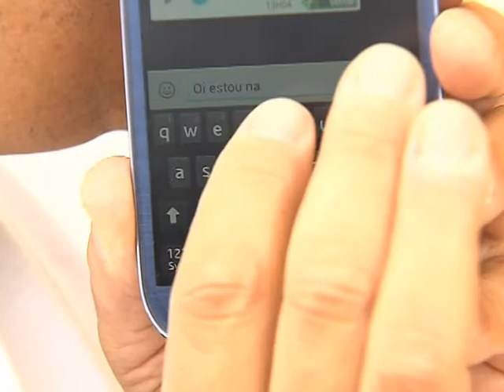Cidadãos podem dar sugestões sobre serviços de telecomunicação para usuários com deficiência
NBR NOTÍCIAS - 16.09.14: A Agência Nacional de Telecomunicação (Anatel) abriu consulta pública para a elaboração do Regulamento Geral de Acessibilidade em Telecomunicações, que irá reunir novas obrigações para as empresas do setor. O objetivo é melhorar os serviços de telecomunicação para usuários com deficiência que, segundo o IBGE, ocupam cerca de 24% da população brasileira. Os interessados em participar da consulta podem enviar sugestões até o dia 8 de outubro para o As contribuições que não puderem ser incluídas no Sistema de Acompanhamento da Entidade devem ser enviadas para o endereço: . As sugestões em libras podem ser encaminhadas às associações representativas locais, para envio à Anatel.